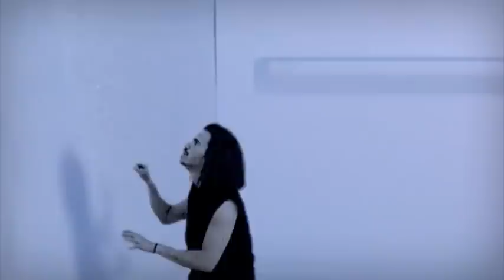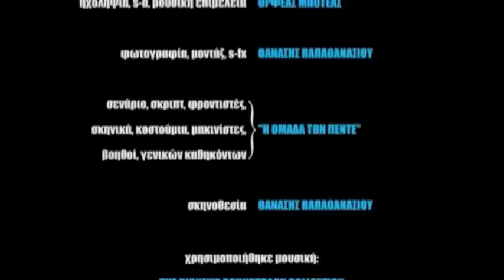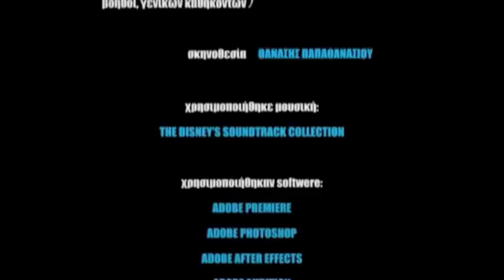fritz part 2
fritz, a short film part 1